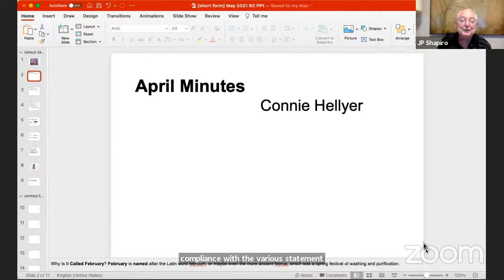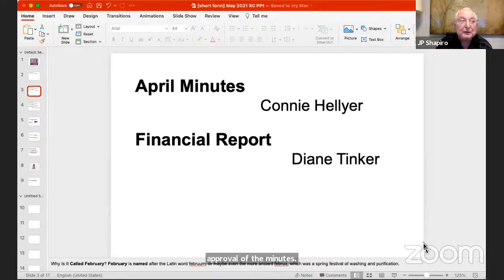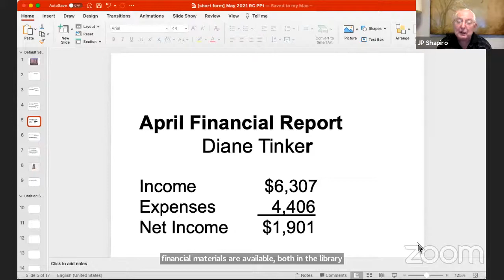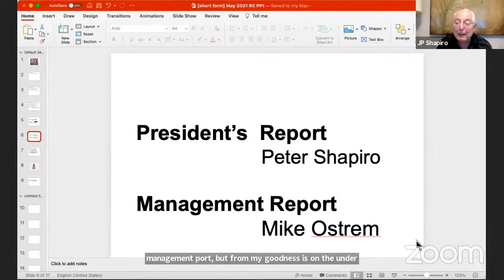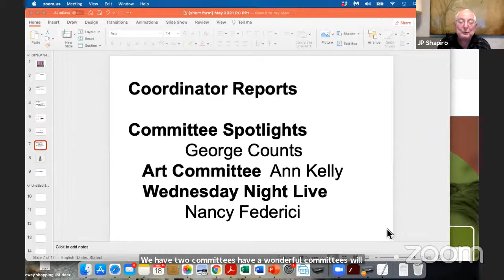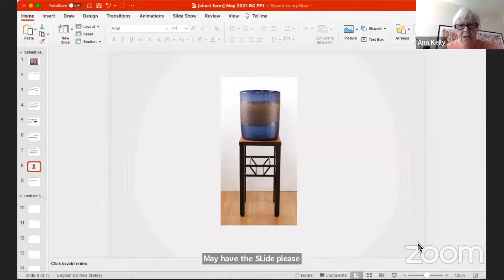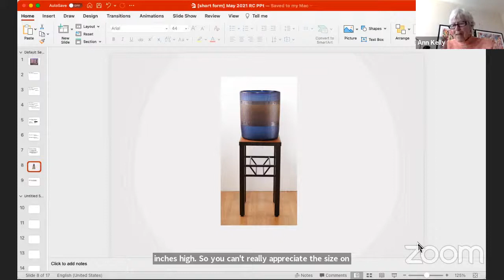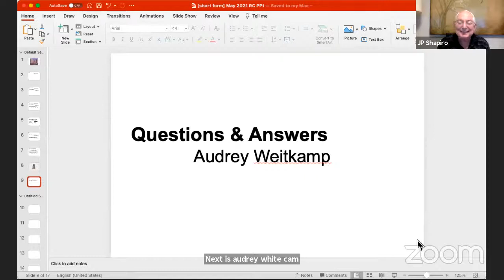May Residents' Council Meeting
This month we shine the Spotlight on two more of our star committees (yes, they all are stars): the Art Committee and Wednesday Night Live. And please note that work on the Sky Lounge will begin soon, with remodeling of Anderson Hall set to begin in November. It’s important to be thinking about those impacts on our community life. One of the most important things entrusted to your Residents’ Council is providing you the opportunity to select new members. Each year, one-third of the Council's current members leave because their terms expire and cannot be extended. We are at the time in our cycle to begin choosing new members. It’s up to you to nominate people (maybe yourselves) who will carry on the traditions of our resident-driven community. Details will follow.